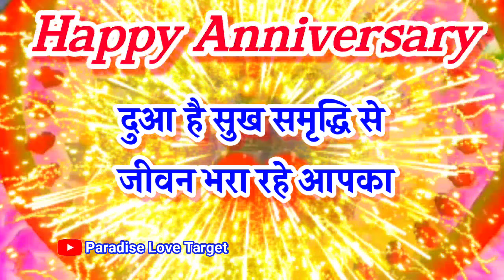16 September Happy Anniversary 💞 Anniversary ki shubhkamnaye 🌹 Happy Wedding Anniversary Shayari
July Happy Anniversary 💞 Anniversary ki shubhkamnaye 🌹 Happy Wedding Anniversary Shayari 🌹 2023

LOVE U ALL.  Take Care AND Be Positive.